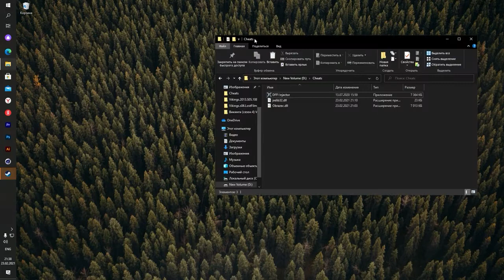 Бесплатный чит на КС ГО  Лучший чит для CS:GO  Читы на КС:ГО  Скачать читы для КС ГО 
0:00 - Реклама
0:37 - Вступление
0:58 - Инжект Чита
1:34 - LegitBot
3:08 - RageBot
3:23 - Visuals
5:00 - Skins
6:06 - Misc
6:35 - Завершение
Всем привет. В этом видео я покажу вам бесплатный чейнджер на кс го! Это лучший слив приватного кряка вантапа в3 в кс го 2021! Этот скин чейнджер на сегодняший день один из лучших софтов! Этот skin changer для кс го является одним из лучших инвентарь чейнджеров для кс го и включает в себя огромный функционал [WH, AIM, BHOP, TRIGGER, RAGE, и многое другое!]. Бесплатные чейнджеры для кс го популярны и сейчас вы не получите бан за их использование! В нашем changer для кс го вы можете найти бесплатное вх, аим бот, триггер бот, банни хоп и множество других приятных функций! Бесплатные скин чейнджеры становятся только популярнее, ведь сейчас наступает эра бесплатных changer инвентаря! Так чего же ты ждёшь? Скачивай наш inventory changer и нагибай всех, кого увидишь! Как скачать скин ченджер на кс го? Ответ прост! Скачать инвентарь чейнджеры кс го можно прямо тут! Да не просто чейнджер, а лучший бесплатный скин чейнджер на кс го 2021! Данный чейнжер на кс го является бесплатным и скачать его можно без вирусов! Вы наверняка уже давно искали инвентарь чейнджер на кс го но никак не могли найти inventory changer на кс го! Скачать вх на кс го можно прямо в этом видео( и не только вх! ). Данный чейнджер не отлетит также быстро, как ExtrimHack! За Eternity.cc на кс го вы не получите VAC бан со 100% вероятностью! Бесплатные чейнджер скинов на кс го всегда были популярными и многие пытались подсунуть вам всякие вирусы, но наш чейнджер вы можете скачать бесплатно и без вирусов, так что он будет безопастным для вашего пк! Это отличный скин чейнджер, который подойдёт как для HvH, так и для Legit игр. Только в этом видео ты можешь скачать лучшие skin чейнджеры на кс го 2021! Бесплатый inventory чейнджер на кс го уже ждёт тебя. Функционал его, как говорилось ранее, довольно обширен[ВХ, АИМ, Банни хоп, Рейдж, Скин ченджер, триггер бот и многое другое]! Данный чейнджр для для cs go подходит как для легитной игры, так и для RAGE игры, а это значит, что вы спокойно сможете конкурировать с другими инвентори чейнджерами! Всё еще сомневаешься, стоит ли скачивать этот скин changer на кс го? Не стоит сомневаться! Скачивай этот скин чейнджер через Яндекс Диск для csgo и вперед к нагибу!